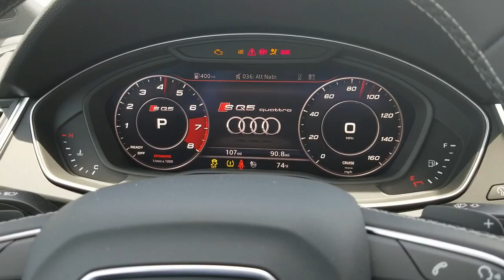2018 Audi SQ5 Quattro - Kocourek's Best Sport Daily Driver?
Drone and rolling footage of the 2018 Audi SQ5 Quattro.

Kocourek Wausau Imports
Audi Wausau

Video footage: Dane B. Kris E. & Adam W
Drone Pilot: Dane B. Kris E.
Drivers: Kris E. Dane B. Adam B.
Photo Stills: Dane B. Adam W. Kris E.
Video Editing: Adam W.
Location: 9 Mile Forest